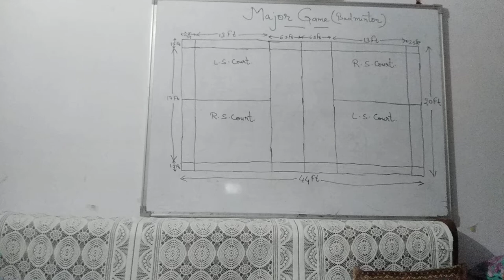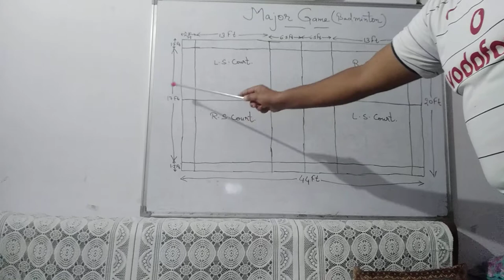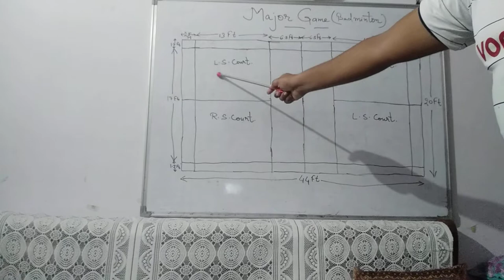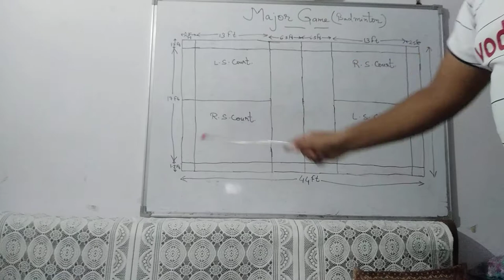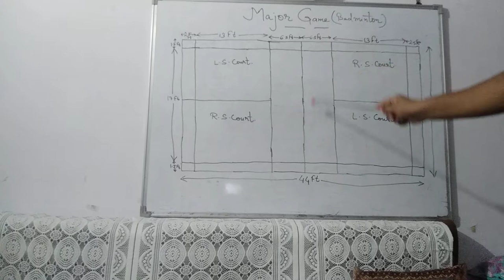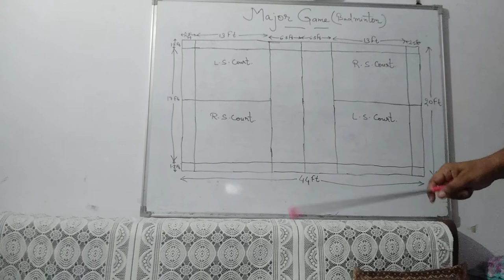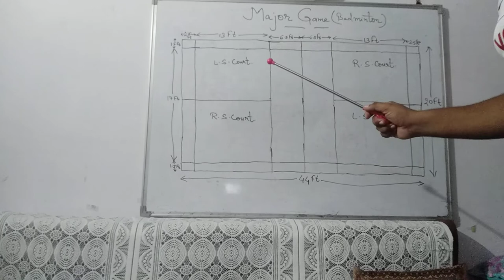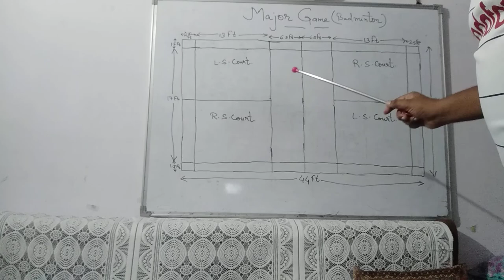Badminton court measurement.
How to make Badminton Court?
Measurements of Badminton Court.
Badminton Court in feet.
lining in Badminton Court.